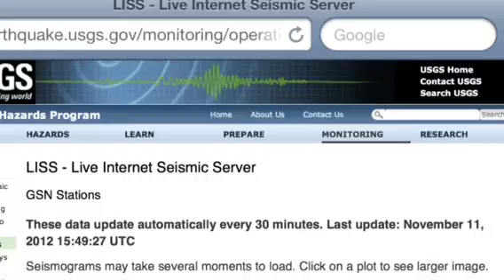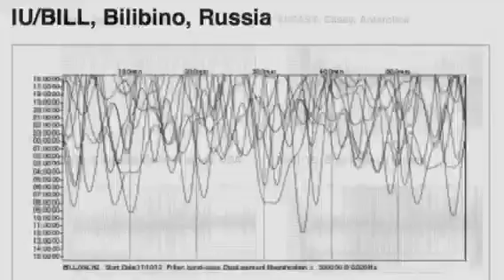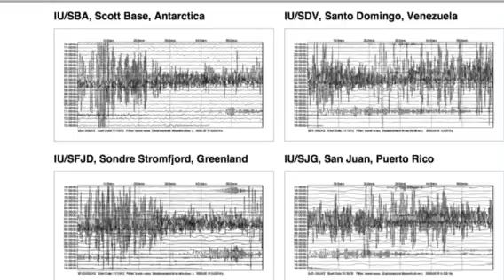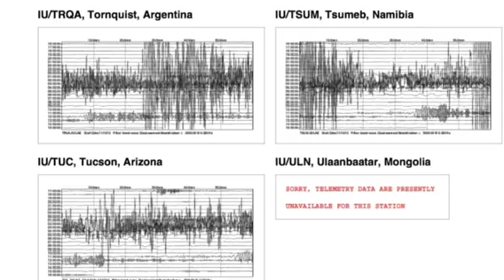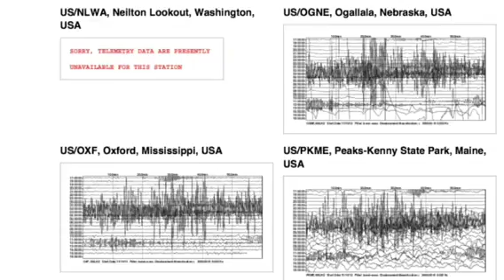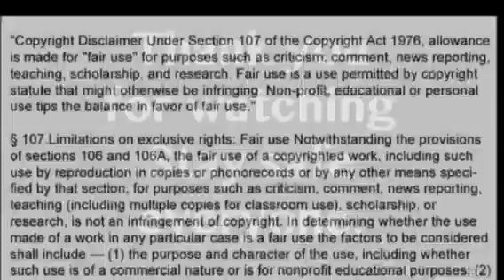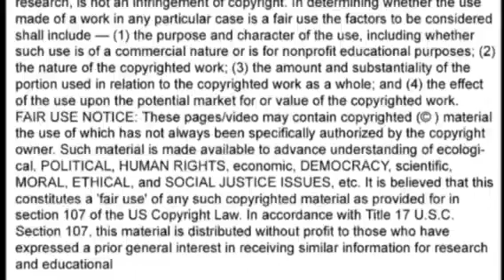LISS Report: Nov. 11, 2012 6.8 EQ 11/10/2012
I get my earthquake feeds from: USGS, EMSC, BGS, GFZ, GNNZ, GSA, NRC & MNSS

Myanmar Nov. 10, 2012 8:12 PM EST 6.8 EQ USGS
Myanmar Nov. 10, 2012 8:29 PM EST 5.0 EQ USGS
Myanmar Nov. 10, 2012 8:32 PM EST 5.0 EQ USGS
Myanmar 5.6 mag earthquake 11/11/2012 1:19 PM EST
Myanmar 5.8 mag earthquake 11/11/2012 5:54 AM EST
Mid-Atlantic Ridge 4.7 mag earthquake 11/11/2012 3:02 AM EST
Chile 4.0 mag earthquake 11/11/2012 2:24 AM EST
Chile 4.8  mag earthquake 11/11/2012 12:46 AM EST
Japan 4.7 mag earthquake 11/11/2012 12:15 AM EST